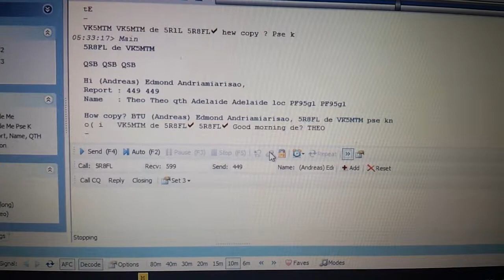5R8FL Madagascar on 10m PSK - 05:31 UTC 15/04/2013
Sketchy contact but still a contact hi hi!